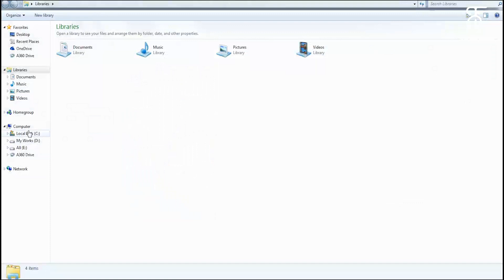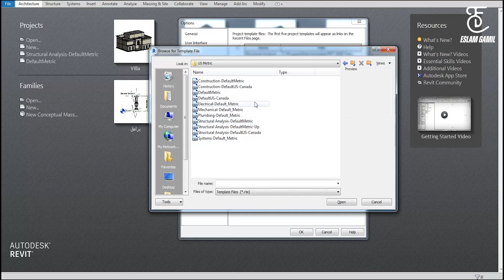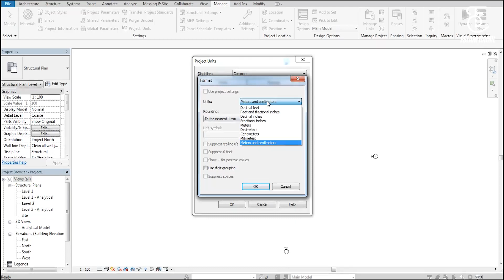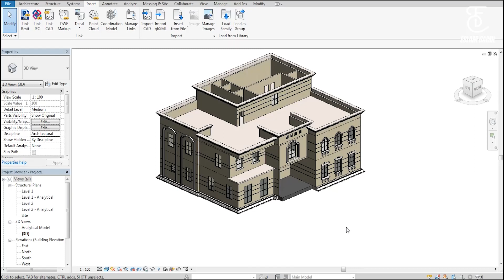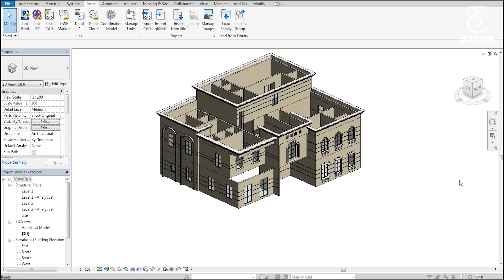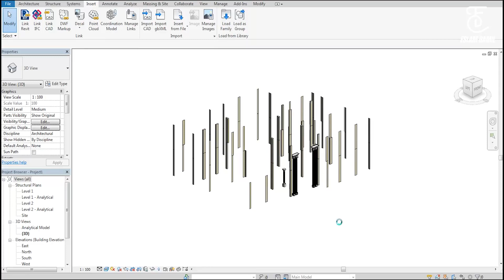01-How To Import Revit File||كيفيه استيراد ملف الريفت المعمارى داخل الريفت الانشائى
Essential = Level 1
BIM Introduction Revit Interface
Starting New Projects
 Levels and Grids
Modify Tools
Structural Columns
 Structural Floor Slabs
 Structural Walls
Structural Beams
 Structural Foundations
Full Project = Level 2
How to Model Full Project 1.
How to model flat slab
2. How to model Hollow block slabs one & two ways
3. How to model Transfer Slabs
 4. How to model Composite Beams & Colums
5. How to model Steel Beams & Colums
 6. How to model Ramps Link CAD
Documentation = Level 3
Reinforcement Using Extension Concrete Scheduling (حصر تنفيذى )
Reinforcement Scheduling (حصر تنفيذى )
Working with Views
Detailing
Documentation
Titleblock & Sheets
Shop Drawing
Reinforcement Shopdrawing (تفريد الحديد )
Steel Structure
Content Creation = Level 4
Creating Families
 Model in Place
Creating Templates
Revit Structure Analysis Preparing
 Export to CAD ,ASD,Robot
Export to Etabs & SAP
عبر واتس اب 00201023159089